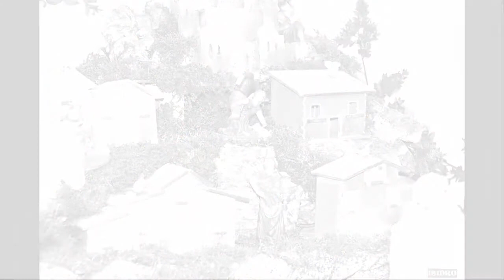VIDEO FOTOGRAFICO BELEN EN LOS BAÑOS DE FITERO 20- 11 -2017.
VIDEO FOTOGRAFICO BELEN EN LOS BAÑOS DE FITERO
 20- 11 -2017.